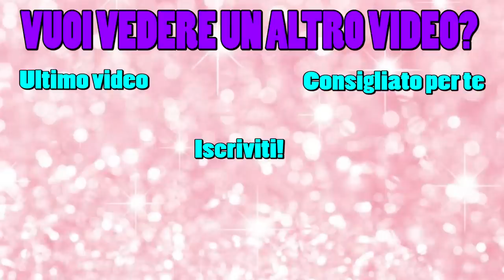VIETATO AGLI UOMINI!!! - 8 TRUCCHETTI SULLA RASATURA "LÀ SOTTO"!!!!!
Consigli su un tema scottante hehe, ma proprio perché nessuno ne parla credo siano utilissimi!! 😉